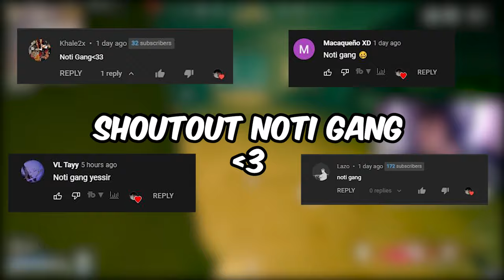New Rebirth After Dark...